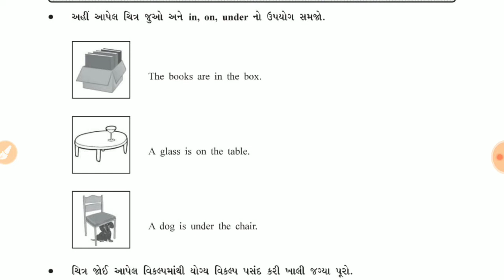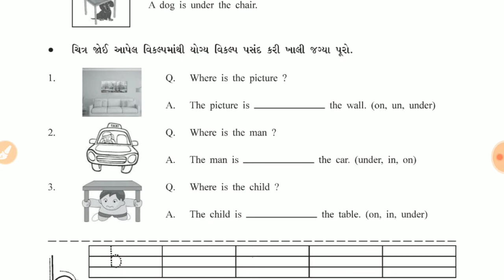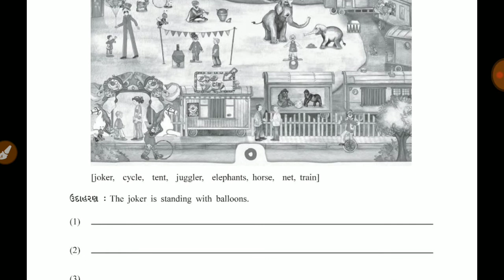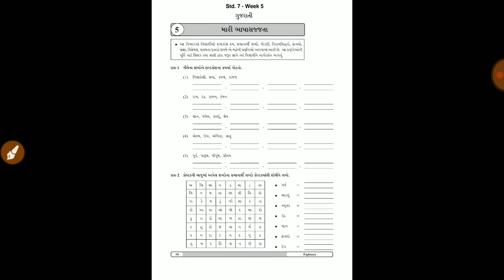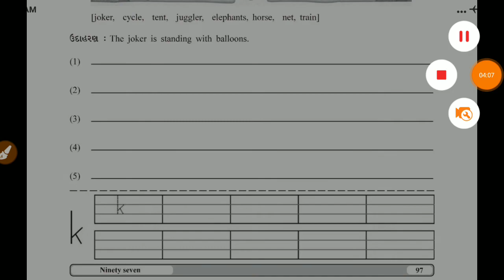પાંચમા અઠવાડિયાનું ગૃહકાર્ય અંગ્રેજી ધોરણ 6 | Stay Home Do Homework | Standard 6 English Homework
છઠ્ઠા અઠવાડિયાનું ગૃહકાર્ય અંગ્રેજી ધોરણ 5 |  Stay Home Do Homework | Standard 5 English  Work From Home
Distance learning English.
Lockdown work from home.
Study from home for students of standard 5.
Government of Gujarat take and innovative step for students. Students will learn through social medias like WhatsApp. Students will get a file on WhatsApp and they will learn at home.

Wh-question